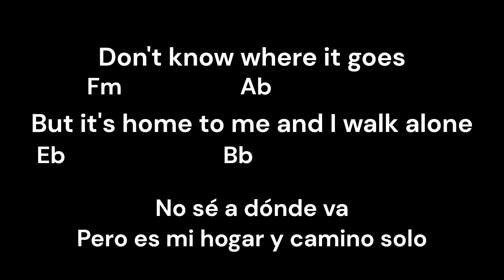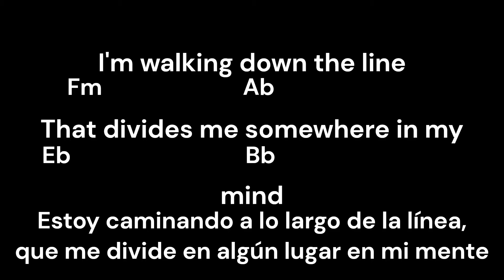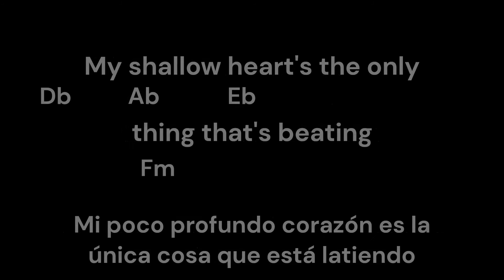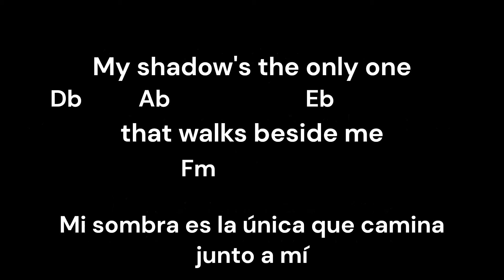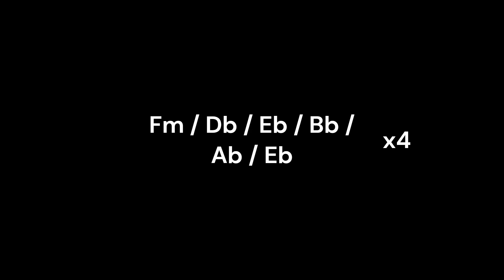Green day - Boulevard of broken dreams (Orchestral) + Chords & Lyrics & Sub spanish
I decide to make an arrangement of this amazing song, hope you like it!! :D